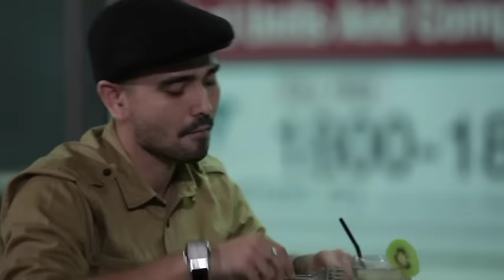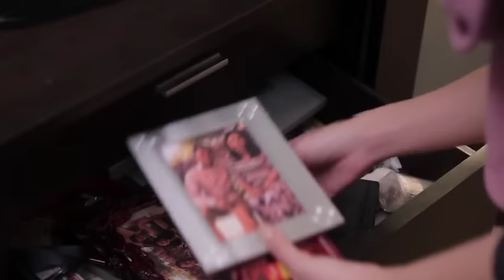[EPISOD PENUH] RED VELVET | Episod 5